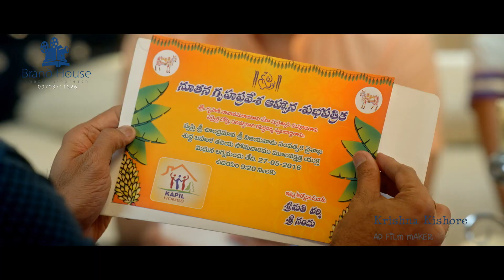New Showreel 2019|Brand House|TVC Ads|Celebrity Films|Krishna Kishore|Telugu Ads|Hyderabad South Ads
New Advertisement Showreel 2019 Ads|Telugu Ads| Adfilm Makers in Hyderabad|Best Ads|Brand House|TV Ads

Showreel,Telugu Ad Films,Telugu Ad Films Makers,Telugu Ad, ad film production house in Hyderabad, ad film makers Hyderabad, Hyderabad ad films. Telugu ads the best Telugu ad film makers. Ad film production house & ad film makers in Hyderabad with high quality ad films.

Brand House Ad Film Maker Krishna Kishore, Brand House stands tall as the finest and the most effective Ad Film Making Company in the advertising world. Brand House has come up with Ad film production House in Telengana and Andhrapradesh.

We offer Collaborative, innovative solutions for Ad Films, Corporate Films, Documentary Films & Photo Shoots.